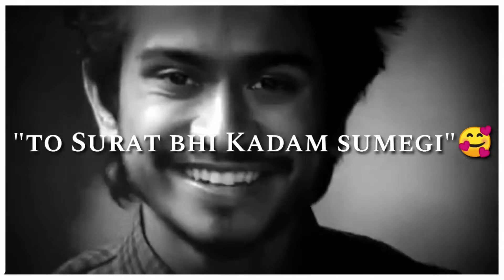Latest tik tok shayari status. Whats app status video_m.j full_screen_status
*M.J.FULL SCREEN STATUS*

status જોવા માટે લિંક પર ક્લિક કરો

       *Like* કરો
*share* કરો અને હા
*Comment* કરજો
           અને
  *બેલ 🔔 આઈકોન*
દબાવવા નુ ભુલશો નહિ.

YouTube User ID: 7-QmKtiN9x1WsGq4SkKnbw

YouTube Channel ID: UC7-QmKtiN9x1WsGq4SkKnbw